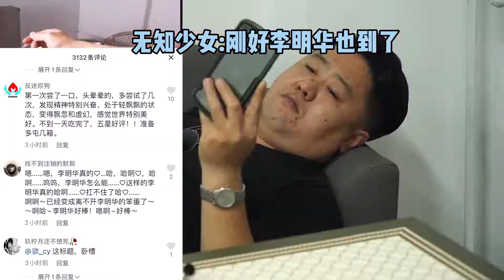¥189块钱200克，我这是买了个啥？！厨子亲测！公开处刑李明华调味料！【真探来了】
百元调料烤出来的鸡翅特别香？
这味精...¥189块钱我买了个啥？！
欢迎来到「真探唐仁杰」！
80后北京人，学的川菜，干的粤菜。